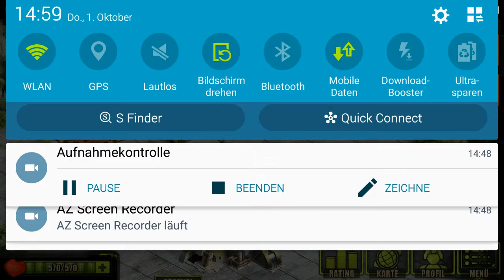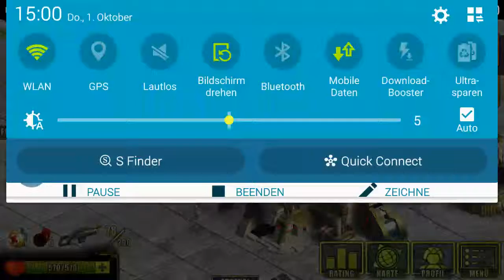Let's Play Utopia Part 11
Hallo liebe Entdecker,
heute kommen wir beim Endboss an. Da dieser episch wird , der Typ durchgeknallt ist und ne Gatling Gun hat , kehren wir zurück zur Basis und bereiten uns vor. Unterdessen setzen sich die Spinnen in Bewegung.

Viel Spaß beim zuschauen wünscht FloriM TV